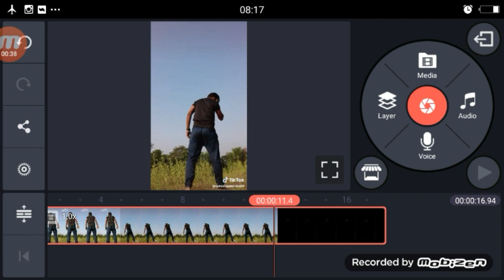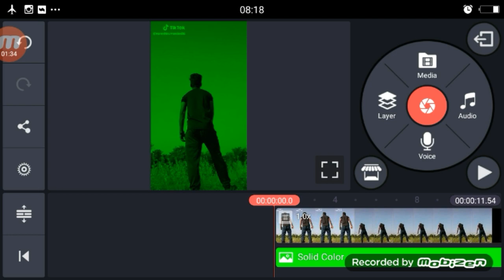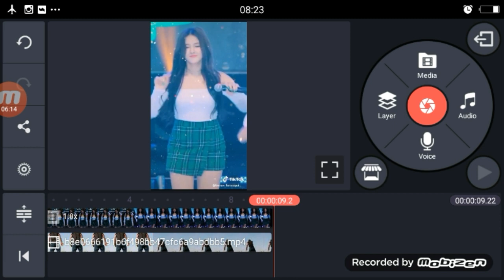Tik Tok New Trend | Nancy Momoland Sky Video Editing Tutorial | Nancy Momoland Viral Girl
tiktok video sound and link

Apps

►your question
 Nancy Momoland Sky Video Editing Tutorial,
tiktok Nancy Momoland Sky Video Editing Tutorial,
sky video tutorial Nancy Momoland,
Tik Tok Par Nancy Momoland Ke Sath Video Kaise Banaye,
video kaise banaye Nancy Momoland ke sath tiktok par,
Nancy Momoland tutotial ,
# NancyMomoland
# NancyMomolandtutorial